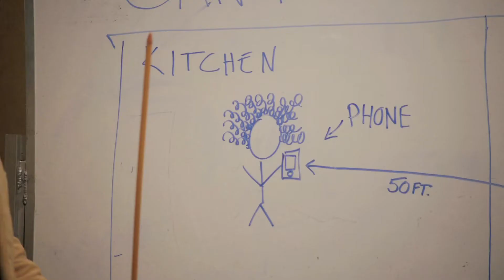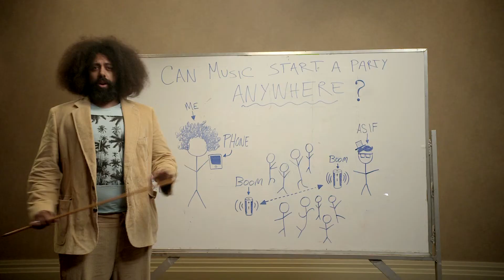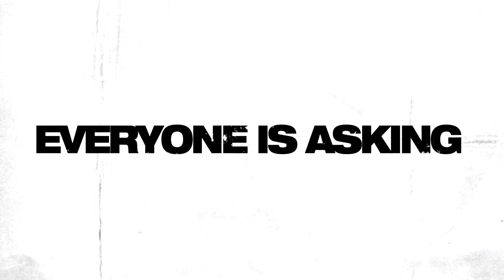Social Music Experiment #5 - What The F*@K Is Socio-Musicology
Social Music Experiment -- WTF is Socio-Musicology?

The badass musical mayhem duo, Reggie Watts and Asif drop
knowledge on the power of Socio-Musicology, show-off their greatest
experiments, and debut never-before-seen, I-can't-believe-they-did-that footage from past episodes. Put your own hypothesis to the test. Send us an idea for a social music experiment and if it kicks enough ass... you'll win a UE BOOM. Facebook.com/UltimateEars

New experiments premiere each week through the end of June 2013. For more info on the 360º Wireless Speaker UE BOOM -- the ultimate social music player -- please

About Ultimate Ears:
In 1995 Ultimate Ears was born in the back of a tour bus. UE created a unique custom fit professional earphone that musicians used on stage, allowing them to hear every note, every harmony, night after night. Now +after 20 years, more touring artists use Ultimate Ears than any other touring brand. Our range of critically acclaimed headphones and speakers are redefining the way you experience the music that you love.

On Stage. On Your Own. Out Loud.

Our products aren't just made to perform, they are made to love music.

Ultimate Ears Social Music Experiment #5 - Social Music Experiment -- WTF is Socio-Musicology?